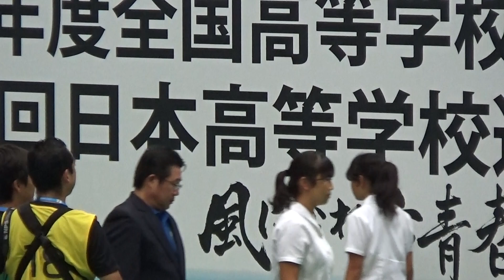2015年IH 水泳 飛板飛込 男子 シンクロナイズド3m飛板飛込 女子 表彰式